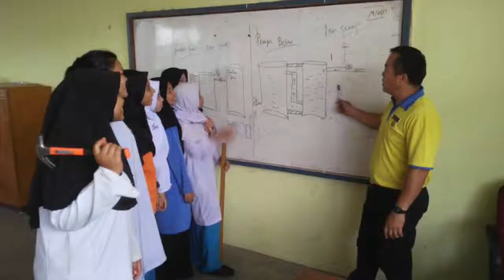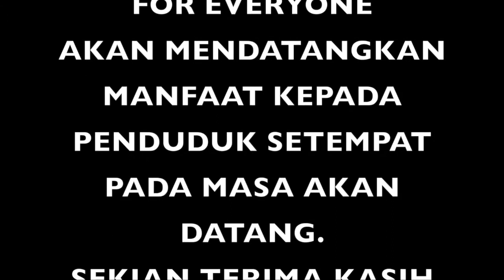PROJEK CLEAN WATER FOR EVERYONE SMK GADONG PENAPIS AIR SEMULAJADI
PROJEK INI MEMBANTU KOMUNITI KG SUASA BEAUFORT UNTUK MENDAPAT AIR BERSIH YANG DITAPIS MENGGUNAKAN PENAPIS SEMULAJADI CLEAN WATER FOR EVERYONE PROJEK KOMUNITI..HASIL TAPISAN AIR SUNGAI YANG COKLAT BERTUKAR MENJADI JERNIH YANG DIMANA AIR TAPISAN UNTUK KEGUNAAN SEHARIAN AAY2017 PETRONAS ALL ABOUT YOUTH SEMEGA BAYAU